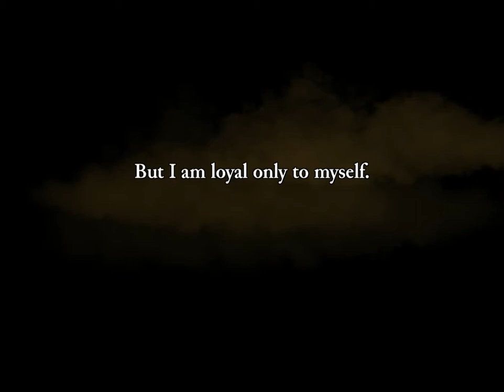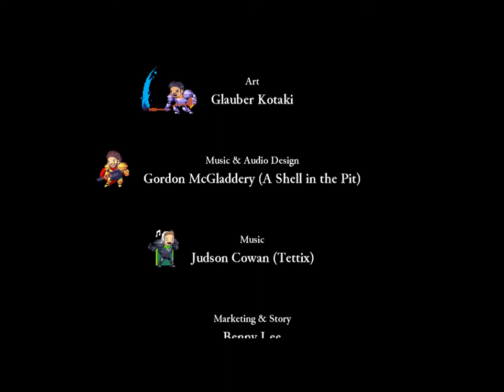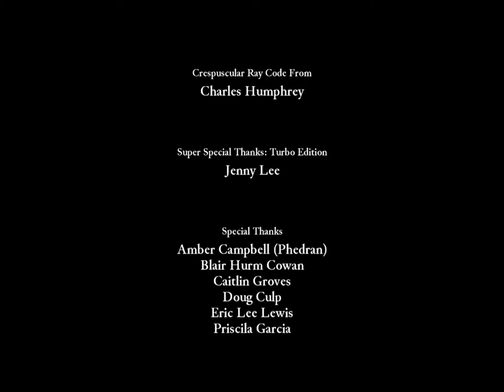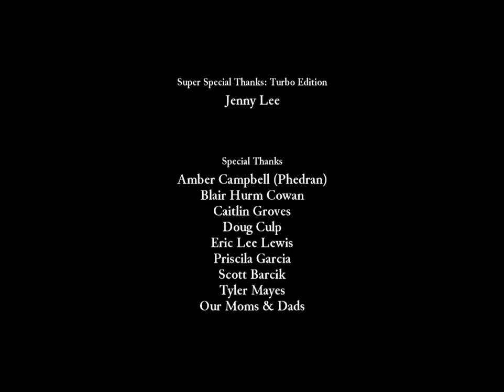RogueLegacy 2013 Game play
I suck at this one